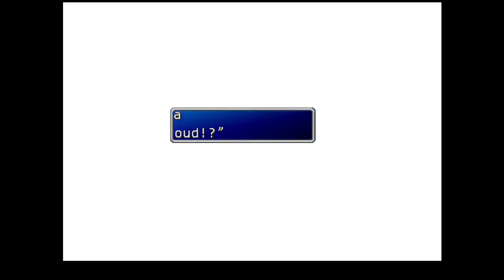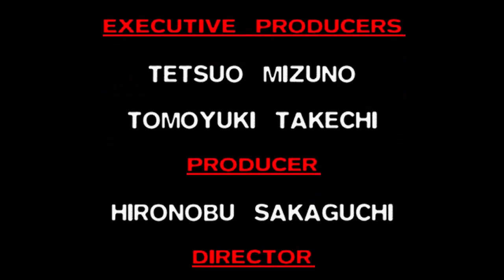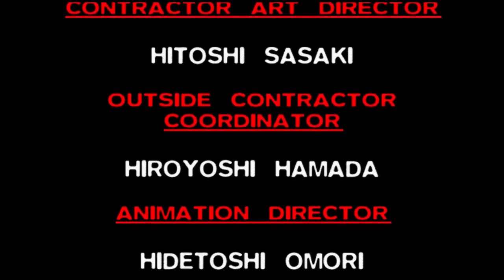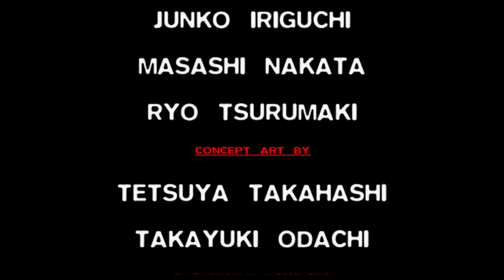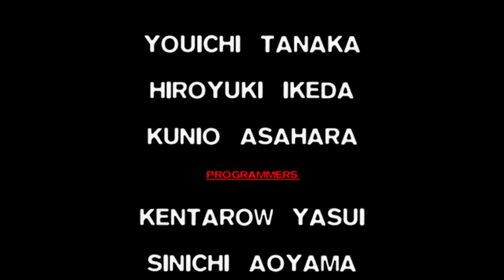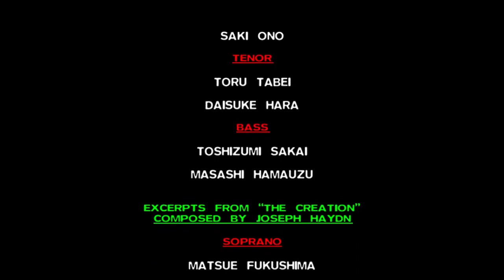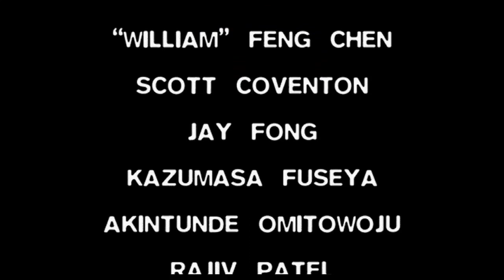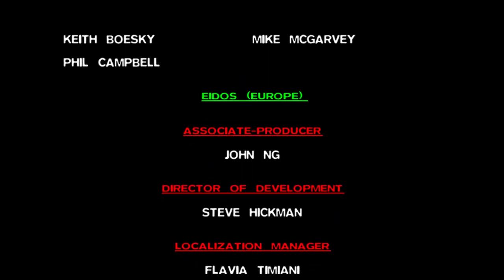Final Fantasy 7 100% part 40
So, there doesn't seem to be a consensus on what 100% in FF7 actually is. I found a checklist someone made online that I think is mostly reasonable and have been using that as a general guide. This playthrough represents what I believe counts as 100%.

I'd love to have you. See twitch for schedule.